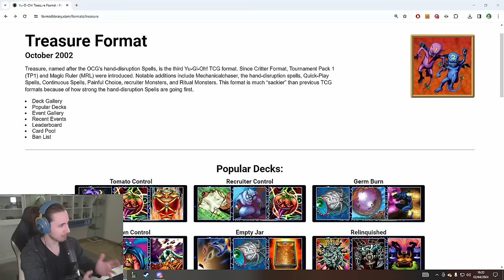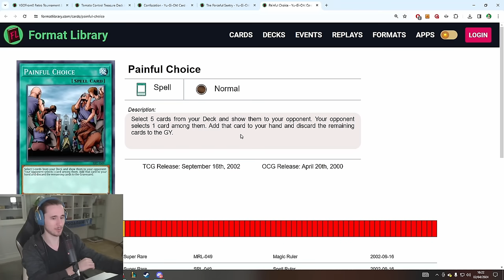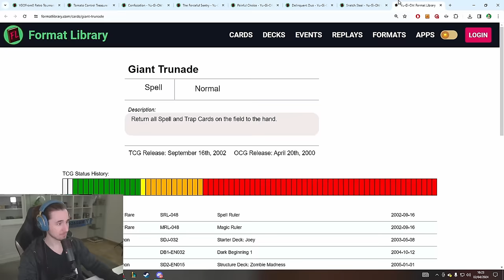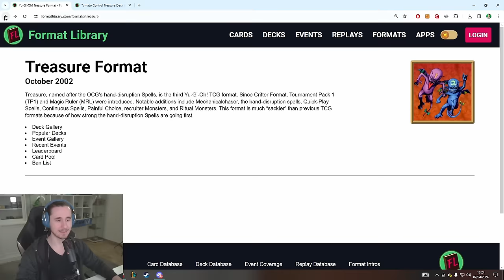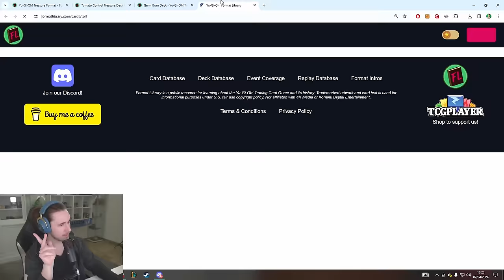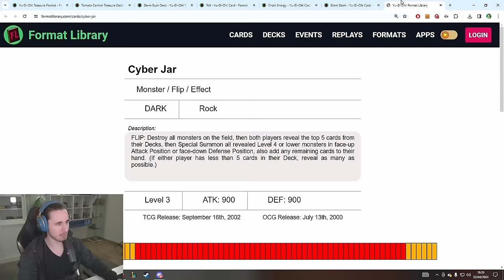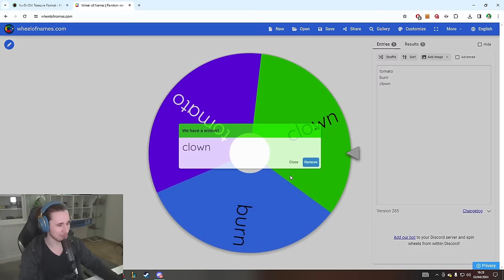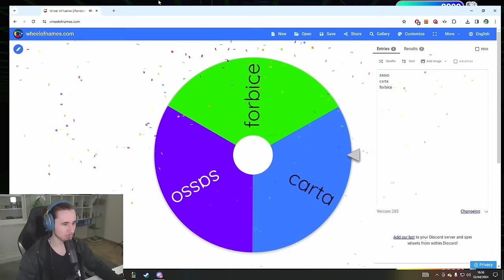IL TREASURE FORMAT - La Storia di Yu-Gi-Oh! Ep.3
Acquista il MERCH 100% RAGA e il Playmat RUSPA AL CHIARO DI LUNA

Fai un salto anche nel canale di @TheGameYGO